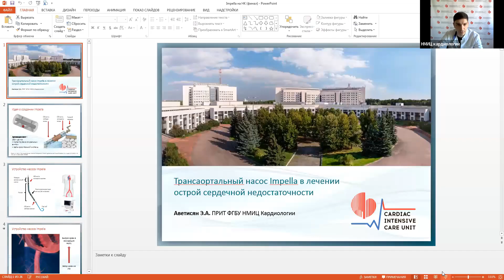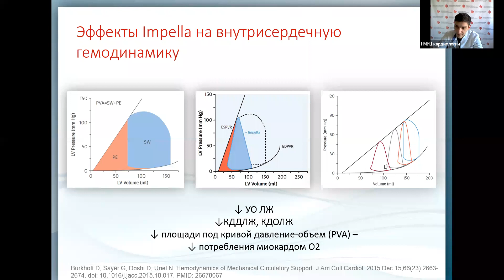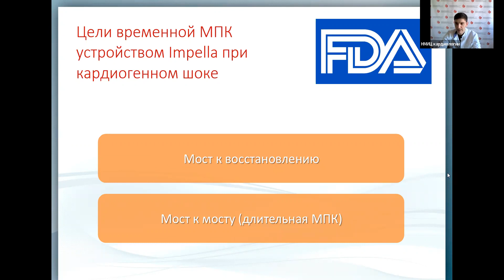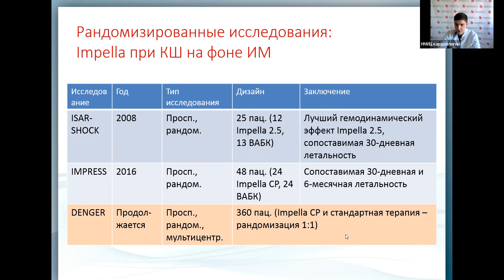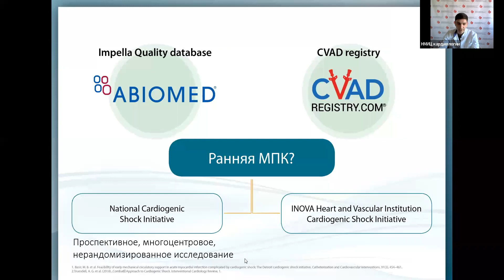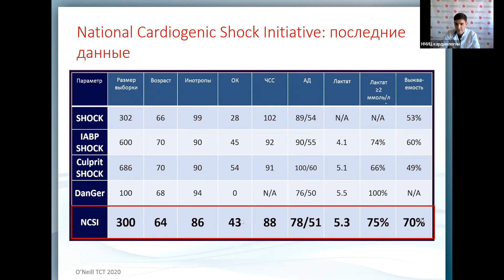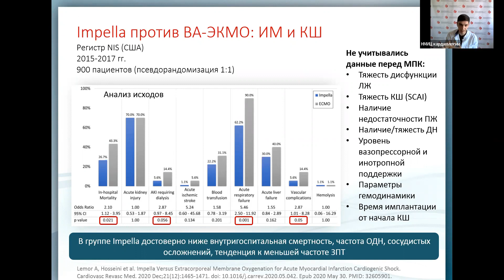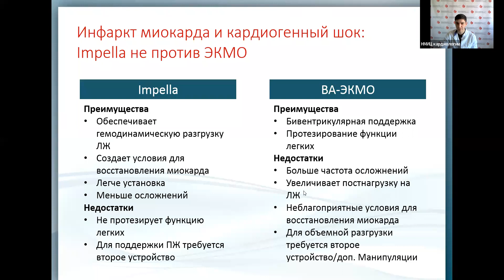Острая правожелудочковая сердечная недост Аветисян Э.А.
Школа неотложной кардиологии 2022